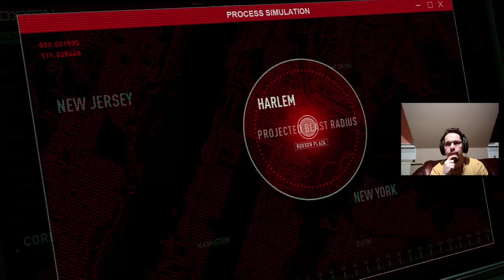Spider-Man - Miles Morales Végigjátszás #3 - Ereszcsatornák ellenőrzése Szájer-mannel!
Pörögnek az események, Harlemi pókunk pedig egyre nehezebben kezeli a helyzetet, ami a Roxxon és az Underground között zajlik. Némi cselhez folyamodva azonban sikerül ezen is felülkerekedni, de ha valamit tudunk Peter kolléga kalandjaiból, az az, hogy a nagy hatalom, bizony nagy felelősséggel is jár. Itt sincs ez másként.

Nektek hogy tetszett a játék? Jelezzétek egy 👍 vagy 👎 gombbal, vagy írjátok le véleményeteket kommentben! 👇